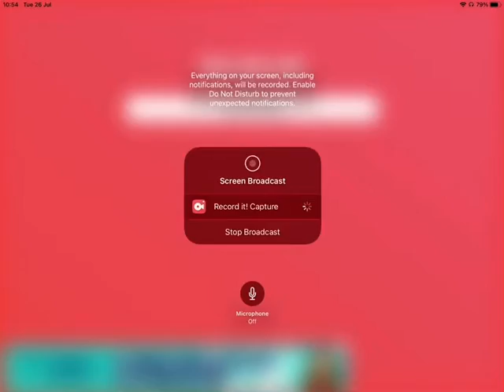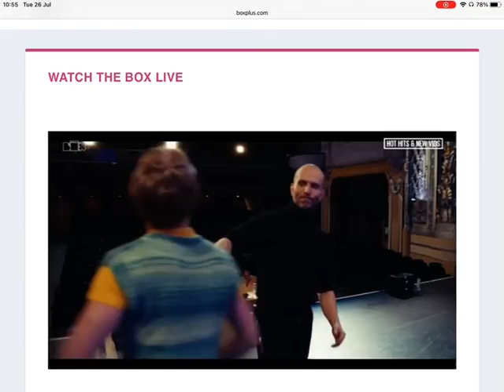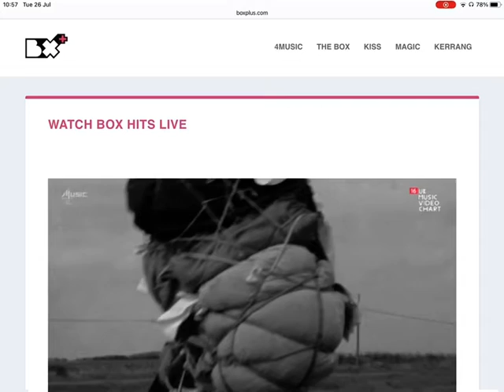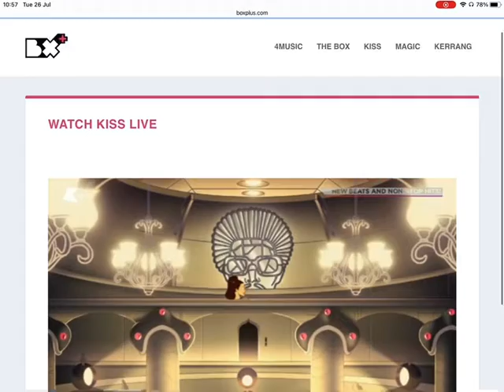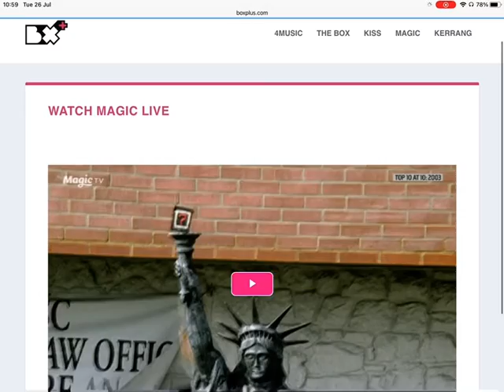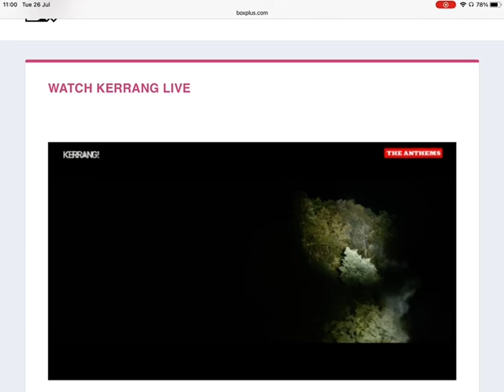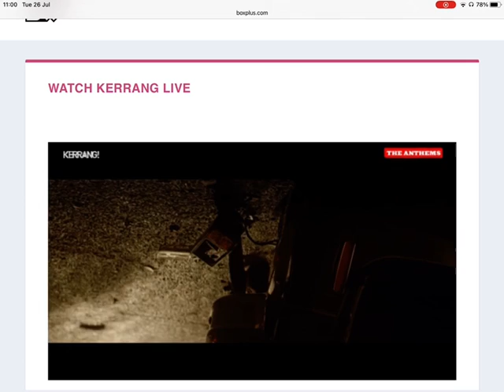The Box Plus Channels 26/07/2022